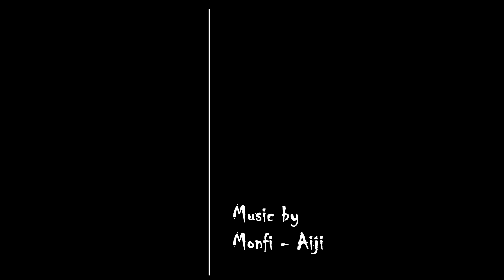Mit dem Mountaincars den Stöckerkopf talabwärts … | Schwarzwald Idylle | Mountaincart Baiersbronn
Tour 2019 – Part 2/10: Mit dem Mountaincars den Stöckerkopf talabwärts … nichts für Angsthasen! Eine wirklich anspruchsvolle Abfahrt über die Skipiste Stöckerkopf, Wanderwege oder auf extra ausgebaute Rampen. Die Abfahrt ist teilweise extrem holprig und mit zunehmender Geschwindigkeit echt schwierig – auch wir sind mit den Carts gekippt…

Mit:
Alexander Schweizer
Matthias Baer